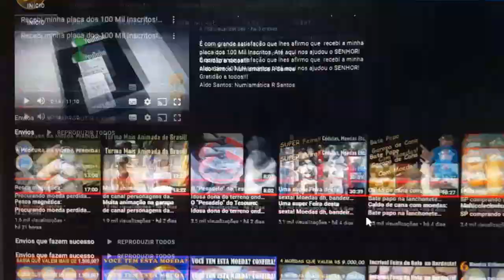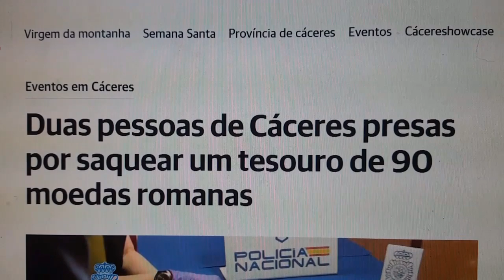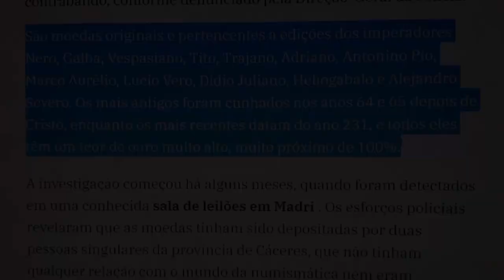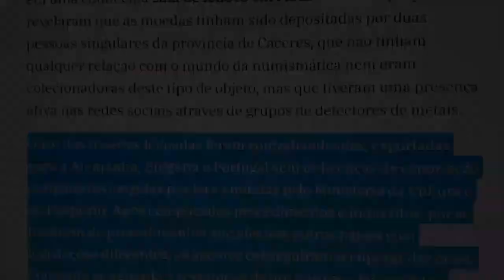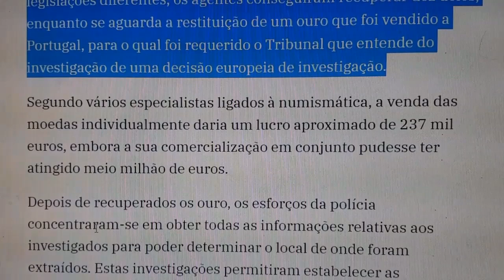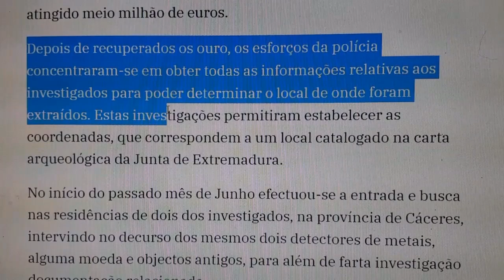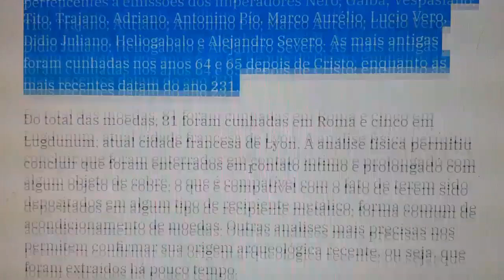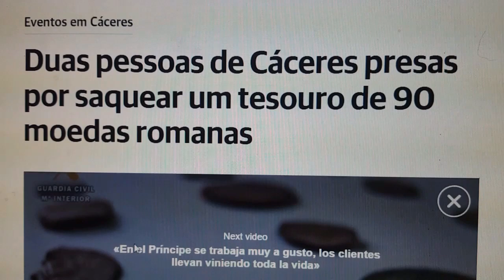Polícia recupera 90 moedas de ouro Romanas da época dos imperadores.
A polícia da Espanha conseguiu recuperar precisamente 81 moedas Romanas de ouro. As prisões se deu em cáceres, na comunidade da Estremadura. Numismática R Santos